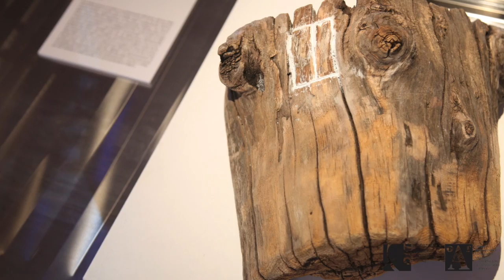INtheCUBE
40 opere create da architetti, designer e artisti che hanno risposto all’invito della Fondazione OAT e dell’Ordine Architetti Torino arappresentare la loro idea di “sconfinamenti”, siano questi economici, sociali, geografici, religiosi, fisici o virtuali, in uno spazio cubico di 40 cm di lato. Le creazioni proposte danno vita a una caleidoscopica interpretazione del tema.
Intervista di Raffaella Bucci ad Alessandro Cimenti